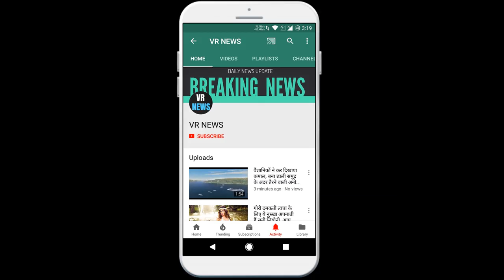बॉलीवुड कंगना और रानी मुखर्जी के बीच होगी बॉक्स ऑफिस पर जंग, 26 जून को महासंग्राम !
Bollywood Kangana and Rani Mukerji to fight at the box office Once again he is going to compete at the box office. This time Kangana Mahasangram is with Rani Mukherjee. His film Thalaivi is releasing on 26 June 2020. Rani Mukerji and Saif Ali Khan film Bunty Aur Babli 2 will also be in theaters on June 26. There is going to be a fierce competition between the two actresses at the box office. Earlier, Kangana had a fight with Varun Dhawan at the box office. Shooting of this film was going on in Abu-Dhabi for the last few days. After this, the team has now finished shooting its schedule. The film was being shot in Abu Dhabi for the last several days. Bunty and Babli 2 will feature Rani and Saif Sr. Bunty and Babli role Saif and Rani. Both have given big hits like Hum Tum and Ta Ra Rum Pum earlier. In this film, Gully Boy hunk Siddhant Chaturvedi will be seen as the new Bunty who played the role of MC Sher beautifully. A new heroine is being launched by YRF through this franchise. Sharadi will be seen on the screen as Babli, whom YRF discovered two years ago and has been grooming ever since. The film Thalaivi is a biopic of Jayalalithaa. The budget of this biopic is around 55 crores. Tamil, Telugu and Hindi languages. Kangna Ranaut has charged 20 crores fees for this film. Kangana is working hard to make this film a content based film. Not only is Kangana doing research for her role well, but she has also undergone special training for classical dance. Kangana is known for bringing every character to life on screen and this time too, she is expected to do something similar.

VR NEWS !!